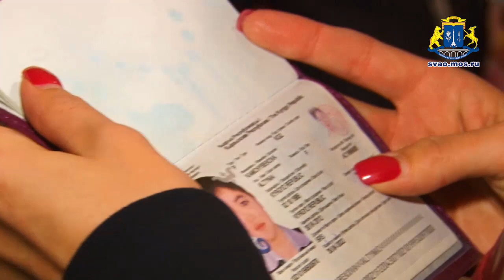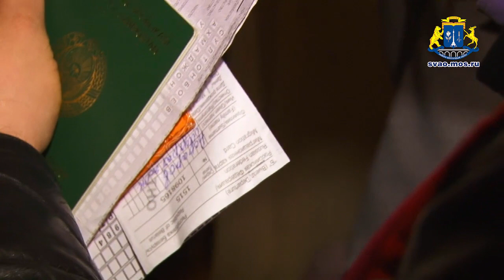ФМС СВАО в "резиновой" квартире Ростокина